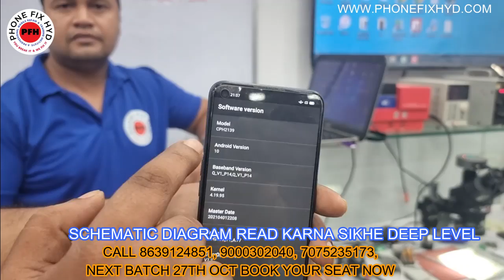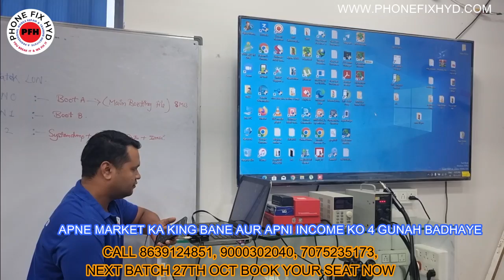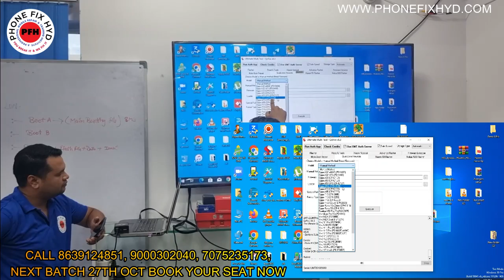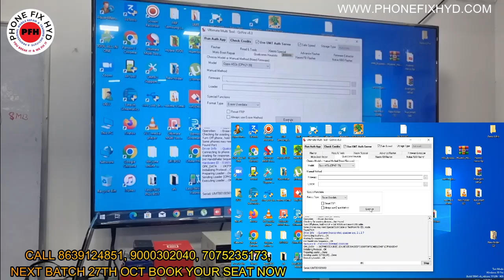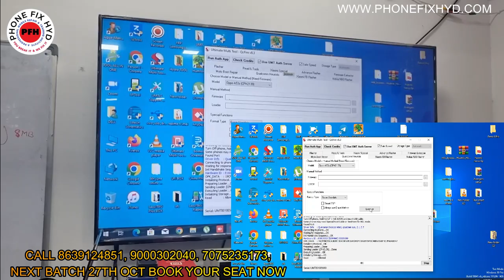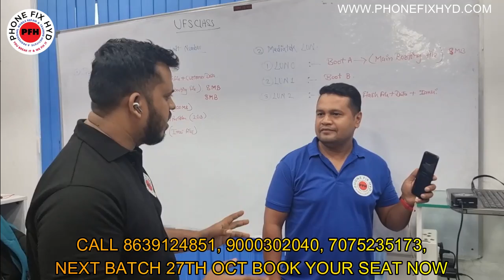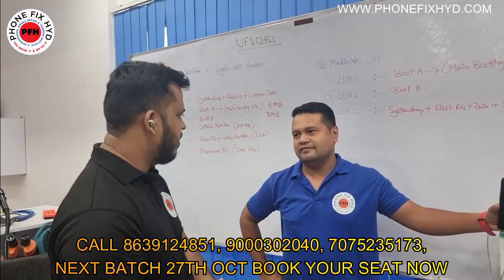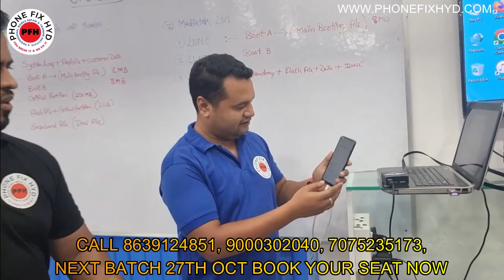Oppo A53s UFS UNLOCK WITH UMT EASY TRICK || OPPO A53S UFS CPU DRILL NAHI AB 1 CLICK ME UNLOCK KARE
REDMI 7A HANG ON LOGO SOLVE 100% EASY SOLUTION || REDMI 7A FLASHING KAISE KARE || HINDI/URDU

SAMSUNG DUAL DEKKER CPU REMOVE WITH RAM  || SAFE METHOD SIKHLO BAHUT KAAM AYEGA

1. WAH HUM SAB KE LIYE ISSE BADA MOTIVATION NAHI HOSAKTA SEP 27TH BATCH DAY LAST STUDENT REVIEW DILSE

2. ALL ANDROID LATEST MOBILES CHARGING SECTION DETAIL VIDEO 100% CAHRGING

4. REDMI NOTE 10 PRO MAX AFTER CAMERA OPEN HANG ON LOGO 100% SOLUTION YOUTUBE FIRST VIDEO MUST WATCH

5. TECHNO HANG ON LOGO SOLVE AFTER REPARTITION DONE BY OUR STUDENT 100% HANDSKILL WORK ||100% KNOWLEDGE

6. चैलेंज इंडिया में कोई नहीं सिखाएगा ISTARAH || SAUDI ARABIA SE STUDENT HYD ME PHONEFIXHYD AYE

7. mobile repair training kaha se le ? chiplevel micro level pro level mobile repair training institute

10. POWER KEY NEW CIRCUIT ALL MI, REDMI NEW POWER KEY CIRCUIT || यूट्यूब पर पहली बार JALDI DEKHO

12. 4G & 5G MOBILES ME BATTERY CONNECTOR ME NEW CHANGES FIRST VIDEO ON YOUTUBE || NEW BETTRY SUPPLY @PFH